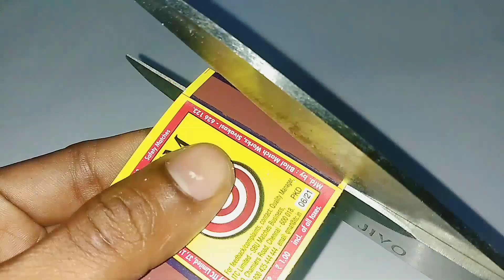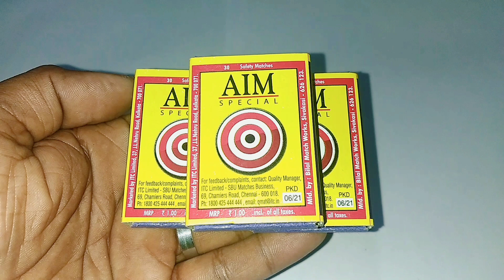Matchbox Magic tricks